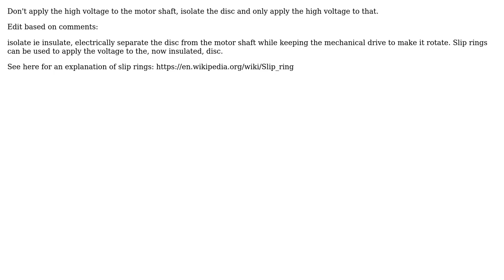Engineering: How to avoid a clash of magnetic charge and electric charge?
With thanks & praise to God, and with thanks to the many people who have made this project possible! | Content (except music & images) licensed under CC BY-SA | Music | Images & others | With thanks to user Solar Mike user norul and the Stack Exchange Network Trademarks are property of their respective owners. You are responsible for your own actions.